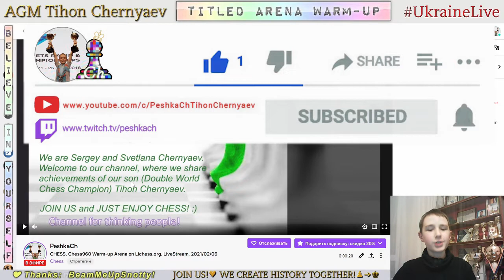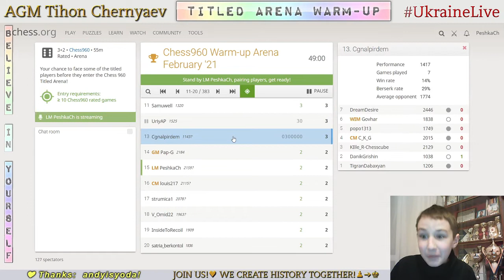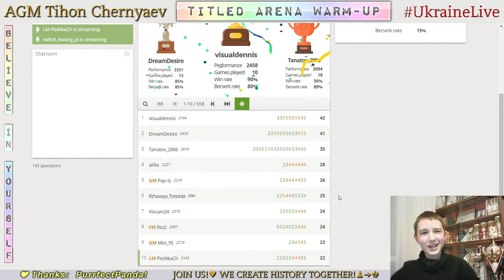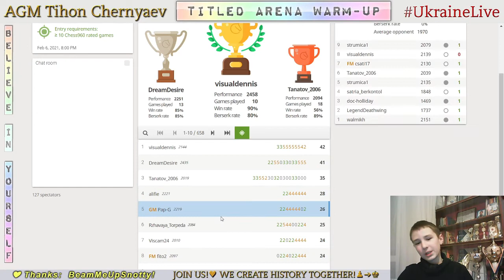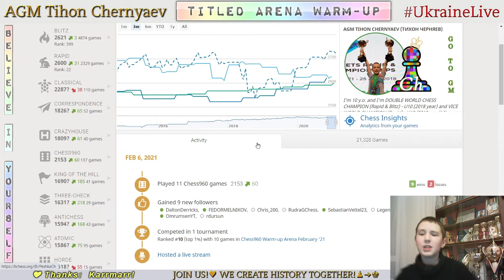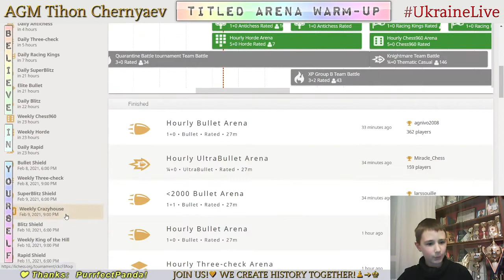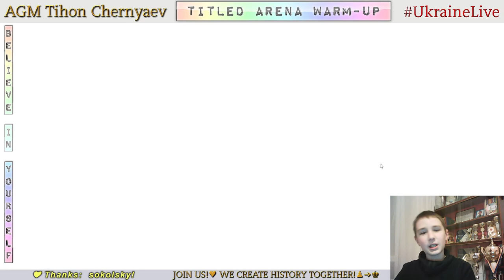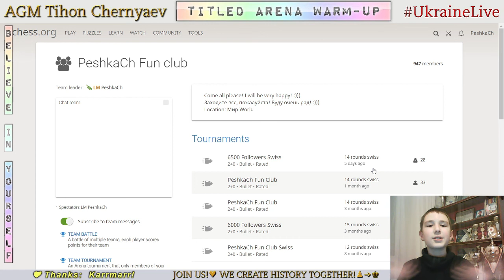CHESS. Chess960 Warm-up Arena on Lichess.org. LiveStream. 06/02/2021